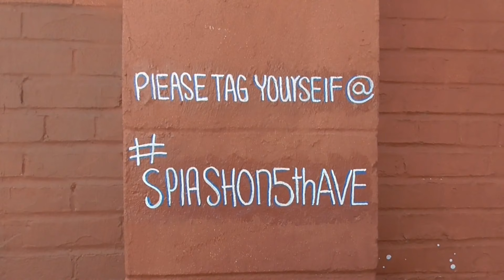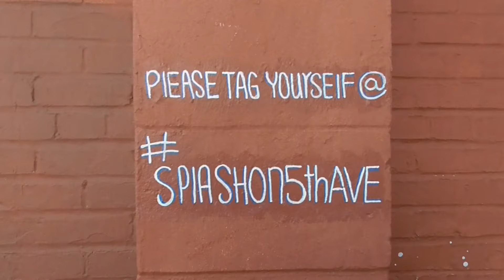RIP 31 year old missing man found in one of AMERICA'S SMALLEST CITY PARKs in Zephyrhills FL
If you'd like to help Cody's mother with Cody's funeral expenses you can donate